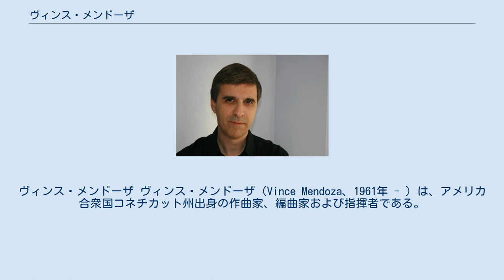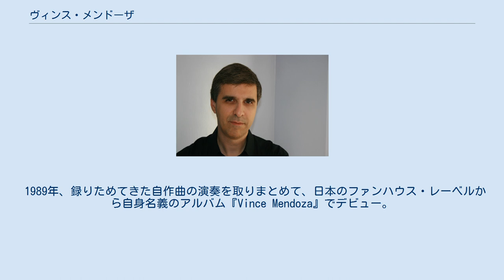ヴィンス・メンドーザ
ヴィンス・メンドーザ ヴィンス・メンドーザ（Vince Mendoza、1961年 - ）は、アメリカ合衆国コネチカット州出身の作曲家、編曲家および指揮者である。
 様々な音楽ジャンルに通じているメンドーザは、ロビー・ウィリアムズ、ビョーク、エルヴィス・コステロ、ジョニ・ミッチェルらの多様な音楽の編曲を手がけている。
特にジョニ・ミッチェルのふたつのアルバムは、グラミー賞を受賞している。
 メンドーザは幼少期からクラッシック・ギターとピアノを学び、高校からはトランペットに切り替えてクラシック音楽、ソウル、ジャズに親しんだ。
オハイオ州立大学に進学してジャズ・アンサンブルやコンサート・バンドに参加した。
1983年、作曲において学士号を取得。
南カリフォルニア大学ソーントン・スクール・オブ・ミュージック (USC Thornton School of Music) 大学院に進学してピーター・アースキンに師事。
作曲において修士号を取得した。
 1989年、録りためてきた自作曲の演奏を取りまとめて、日本のファンハウス・レーベルから自身名義のアルバム『Vince Mendoza』でデビュー。
 メンドーザの曲はゲイリー・バートン、パット・メセニー、マイケル・ブレッカー、チャーリー・ヘイデン、ランディ・ブレッカー、ピーター・アースキンらジャズ・ミュージシャンによって演奏されている。
 メトロポール・オーケストラ The WDR Big Band Cologne その他 グラミー賞